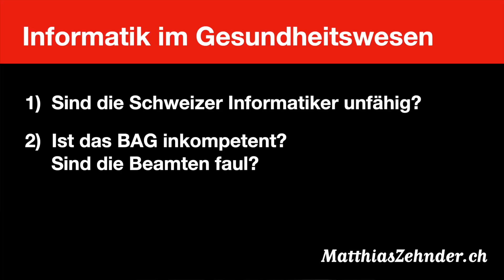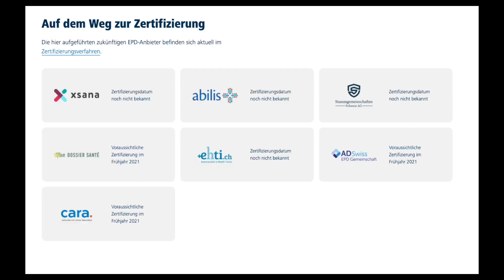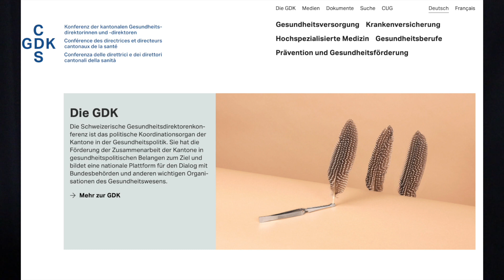Warum das Gesundheitswesen an der Informatik krankt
Diese Woche hat das Bundesamt für Gesundheit dem digitalen Impfbüchlein den Stecker gezogen: Eine Recherche des Onlinemagazins «Republik» hat gravierende Sicherheitsmängel von Meineimpfungen.ch an den Tag gebracht. Wieder läuft ein digitales Projekt des Bundes auf Grund. Was steckt dahinter? Sind die Schweizer Informatiker unfähig? Ist das BAG inkompetent? Sind die Beamten faul? Alles falsch: Der Grund liegt ganz woanders. Das bedeutet: Wenn die Schweiz sich nicht am Riemen reisst, werden sich Projektabstürze wiederholen. Und tatsächlich zeichnet sich der nächste Absturz schon ab.

Siehe «Republik», 23. März 2021: «Wollen Sie wissen, womit Viola Amherd geimpft ist?»;
Vgl. «Basler Zeitung» 25. März 2021: «Digitales Impfbüchlein weist Impfung der falschen Frau zu»;
Vgl. «Netzwoche», 11. September 2020: «Mangel an ICT-Fachkräften in der Schweiz verschärft sich»;
Vgl. Informationen auf der Plattform für Stiftungsinformationen «Fundrasio»